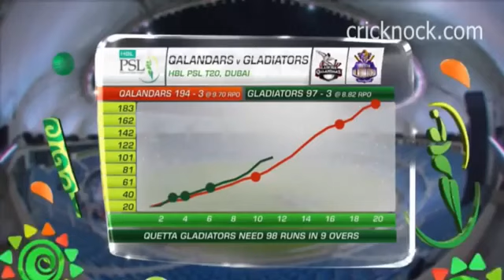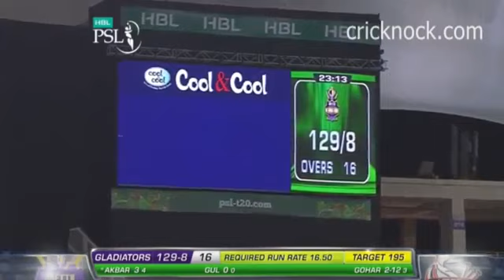Full Match Lahore Qalandars Vs Quetta Gladiators PSL_8 February 2016